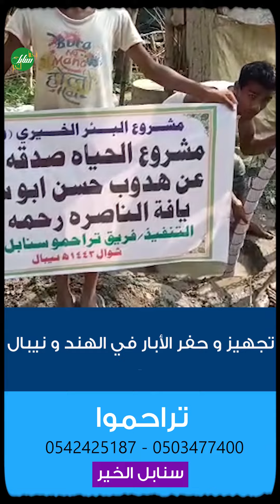مراحل تجهيز و حفر بئر مياه للشرب صدقة جارية عن المرحوم هدوب حسن أبو سمحة يافا الناصرة رحمه الله